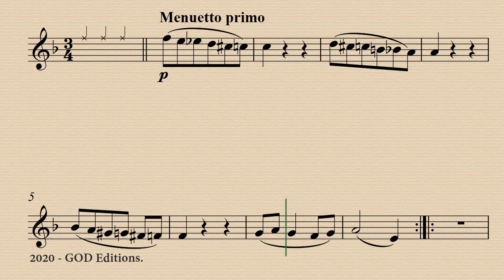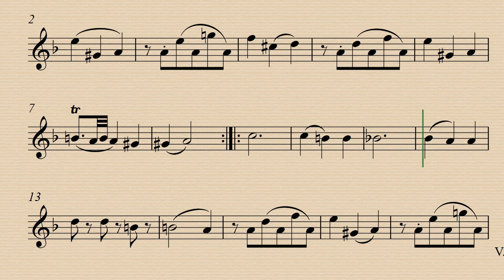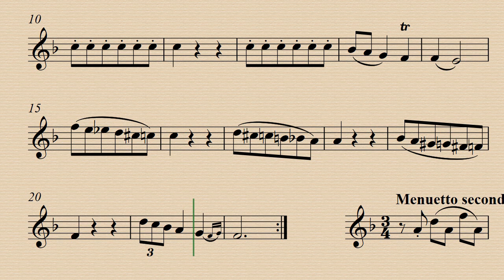III. Menuetto I & II, Sonata Nº4 in F major, K.13 - Amadeus Mozart - Backing track for flute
Para practicar en casa.

La serie de seis sonatas para teclado con acompañamiento de violín o flauta, K. 10-15, fueron compuestas por Wolfgang Amadeus Mozart a finales del año 1764 en Londres, en el transcurso del viaje de la familia Mozart por Europa. Fueron encargados por la reina consorte del Reino Unido, Carlota de Mecklemburgo-Strelitz, el 25 de octubre y las obras le fueron dedicadas el 18 de enero de 1765.​ Fueron publicados como el opus 3 de Mozart.

Algunos manuscritos incluyen una parte de violonchelo como acompañamiento, en la que este instrumento doblas las notas principales que interpreta la mano derecha en el teclado. A causa de esto, existe cierta ambigüedad en cuanto a si se deben clasificar estas obras como sonatas para violín, sonatas para flauta o tríos con teclado.

Es probable que las obras recibieran la influencia de una serie de sonatas para la misma instrumentación (Op. 2), obra de Johann Christian Bach, que a la sazón era el profesor de música de la reina.​ C. P. E. Bach trabó amistad con el pequeño Mozart y se convirtió en una de las principales influencias para el envolvente estilo del joven compositor. (Wikipedia)